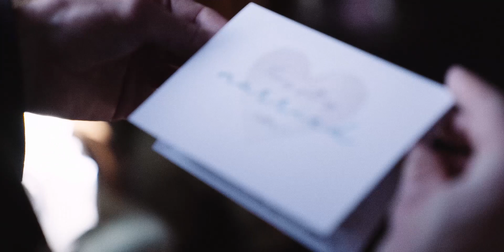Adele and Calum Wedding Highlights Fasque House 2019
📌A D E L E + C A L U M❤️
📽 by Michael Westcott Films
👰 Adele Callan
🤵 Calum Creaney
🏰 Fasque House
📷 Holly Rose Photography
💐 Isla Duncan Florist
💇 Zoe Gordon Special Occasion Hair
💄 Jade Koemans Make Up Artist
👗 Sassi Holford from Ivory Grace Bridal - Ballymena
Bridesmaids Dress 💃 Perfect Bridal Rooms
👱‍♀️ Humanist Society Scotland Ceremonies
🎷 Marshali Scott Music - Saxophonist
🎹 Corra
🏷️ Rebecca Barnett Wedding Design
🍰 Little Crumb Bakehouse
🥘 Sinclair's Catering
💍 Sandy Menzies
🧴 Brown Sugar by Sam Milne
💅 Luxe Beauty by Leanne